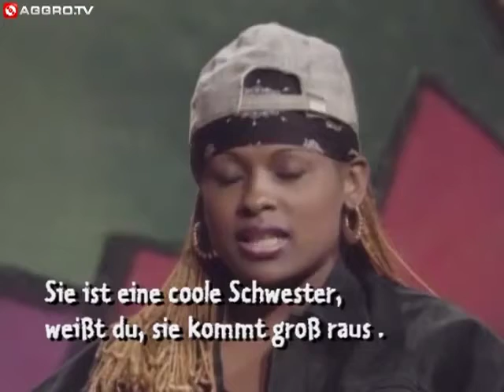Patra - 1994 Documentary + Think About It Music Video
Patra documentary from german Yo MTV Raps! offshoot show Freestyle, aired on Viva in 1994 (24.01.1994). Including Patra ft. Lyn Collings - Think (About It) music video.